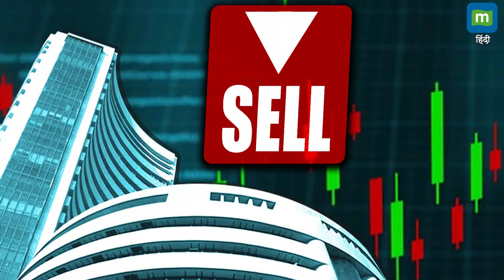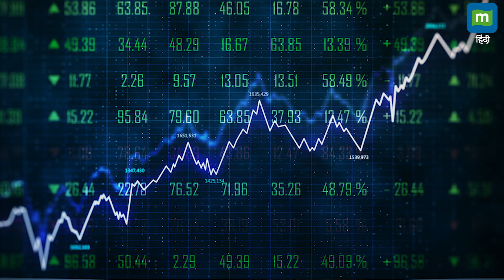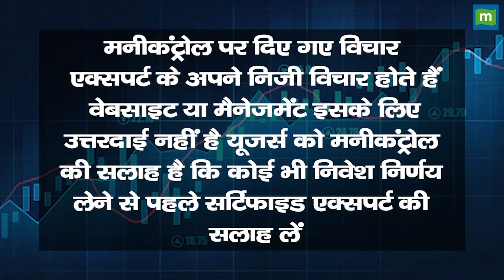रिकॉर्ड हाई से 12% क्यों गिरा शेयर! | Premier Energies Shares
Premier Energies Share Price: एनटीपीसी और टाटा ग्रुप को सर्विसेज देने वाली सोलर सेल और सोलर पैनल बनाने वाली प्रीमियम एनर्जीज के शेयरों में आज जमकर मुनाफावसूली हुई। इस मुनाफावसूली के चलते प्रीमियर एनर्जीज के शेयर लगातार 8 कारोबारी दिनों की तेजी के बाद आज करीब 12 फीसदी टूट गए। हालांकि दोपहर तक यह ग्रीन जोन में था और लगातार नवें दिन यह ग्रीन जोन में था